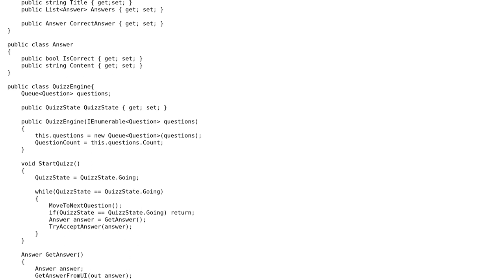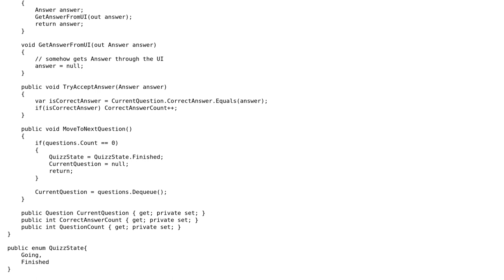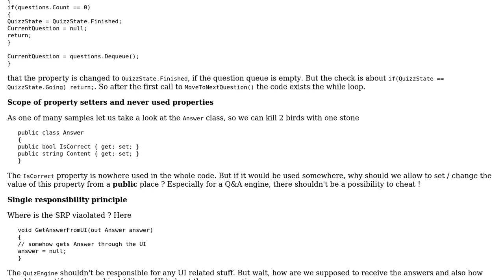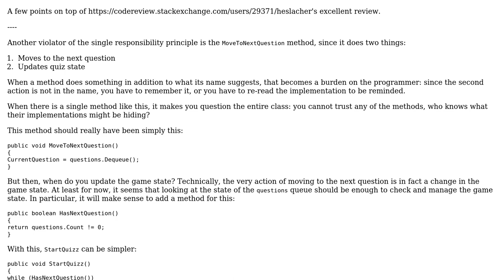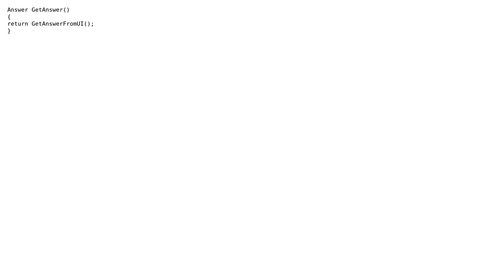Code Review: Quiz Engine implementation (2 Solutions!!)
Code Review: Quiz Engine implementation

With thanks & praise to God, and with thanks to the many people who have made this project possible! | Content (except music & images) licensed under CC BY-SA | Music | Images & others | With thanks to user Raz Megrelidze user janos user Heslacher and the Stack Exchange Network Trademarks are property of their respective owners. You are responsible for your own actions.